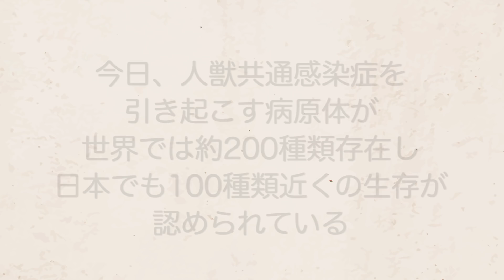【死菌】愛犬に傷を舐められるのは危険！意識不明の重体になった男…